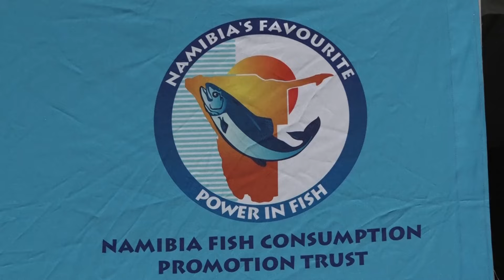12th National Fish Consumption Day celebrated in Mariental - nbc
The 12th edition of the National Fish Consumption Day was celebrated at Mariental in the Hardap Region, highlighting the importance of fish in health and supporting the country's economy.